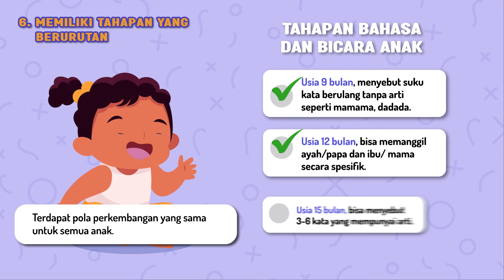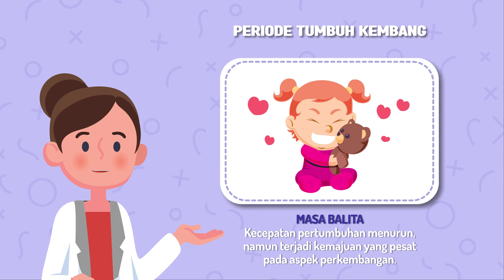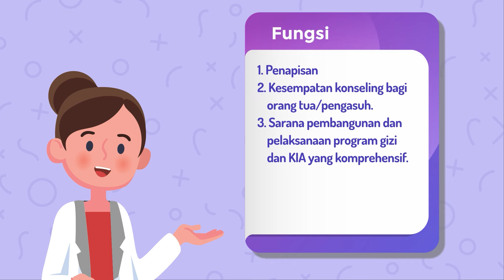Konsep SDIDTK dan PMBA